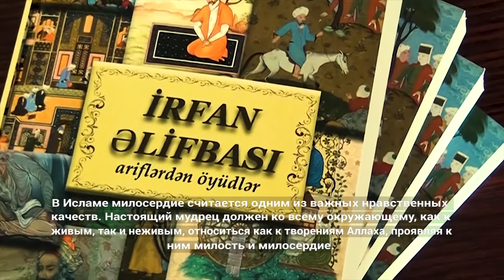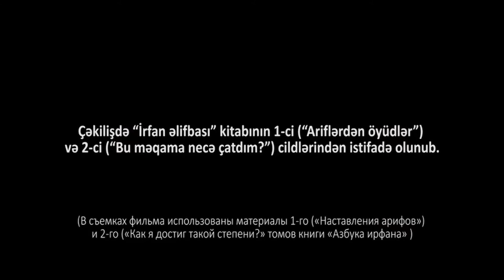"Kamilliyə aparan yol: ariflərin həyatından nümunələr" - 11